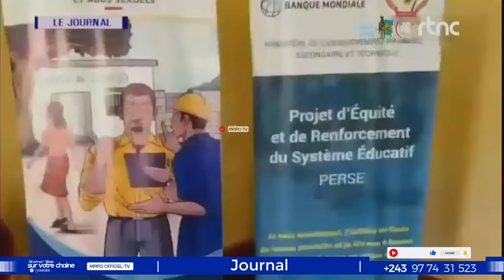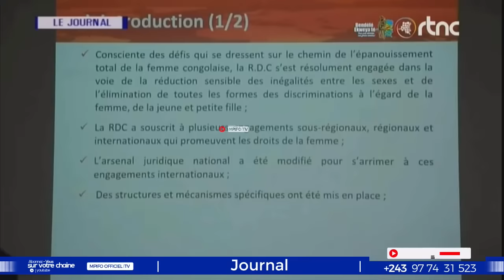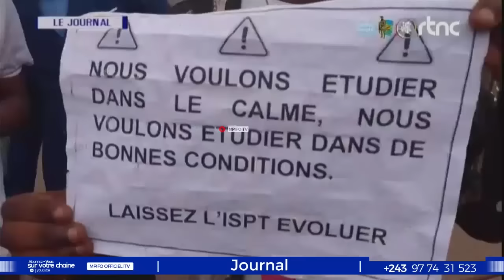COMMUNICATION IMPORTANTE DÉFENSE ET SÉCURITÉ L'AVION DE FATSHI À CONNU QUELLE PROBLÈME ?BEMBA PARLE